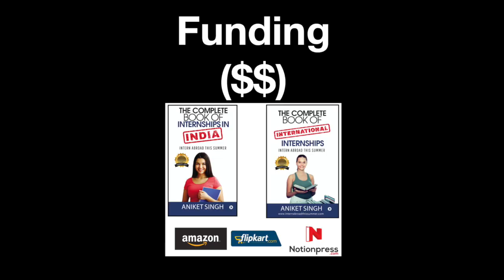Summer Internship: Fully Paid Summer Internship in Houston (United States): LPI Summer Internship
Fully Paid Summer Internship in United States : LPI Summer Internship (Aniket Singh - Intern Abroad This Summer)

The Complete Book of International Internships
The Complete Book of Internships in India

Lunar & Planet Institute Summer Internship Program